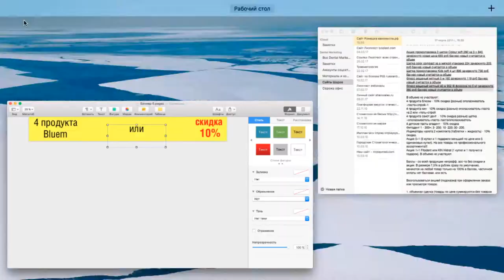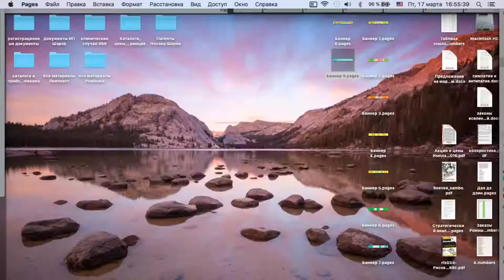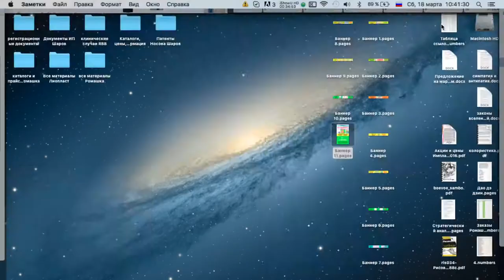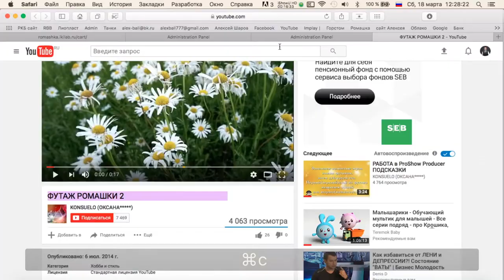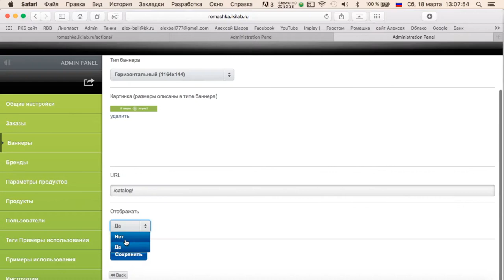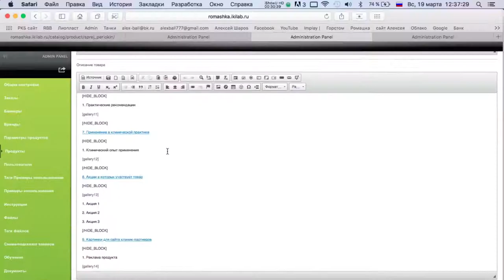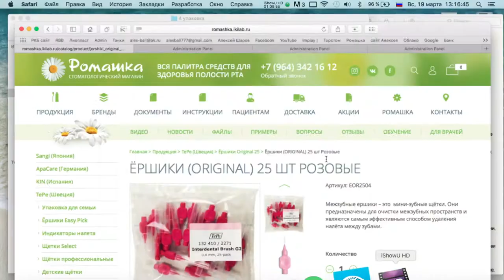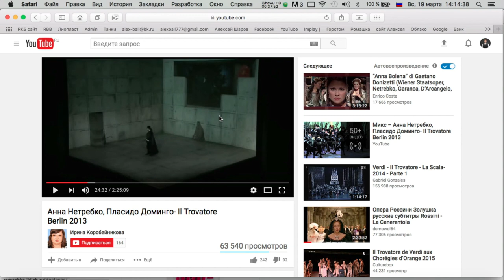Делаем сайт для клиники 5 часть Эпизод 2